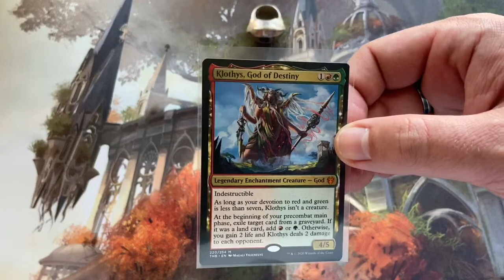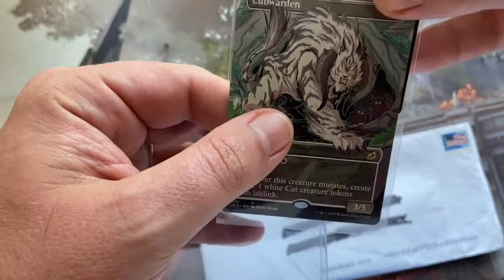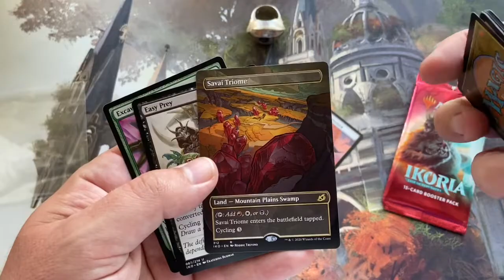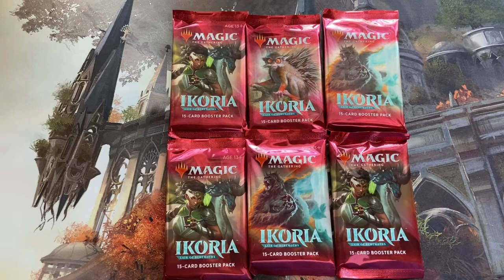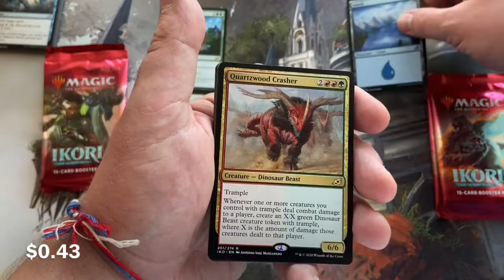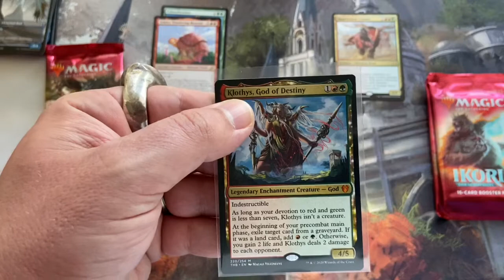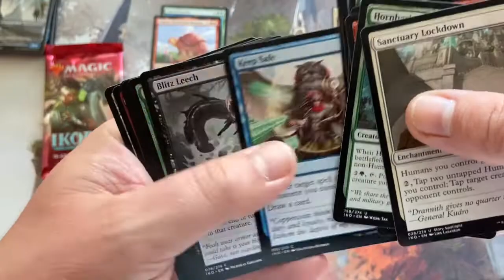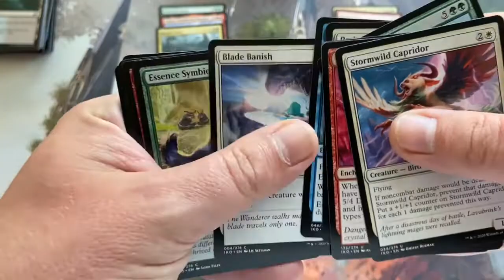Giveaway!!! Another mail day and an Ikoria pack battle with Thing 2!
If you’re interested in sponsoring pack openings on our channel (US only please), or you are a giveaway winner looking to claim your winnings (if international, we’ll work something out together), you can contact me at: